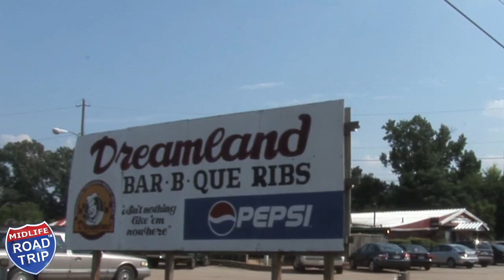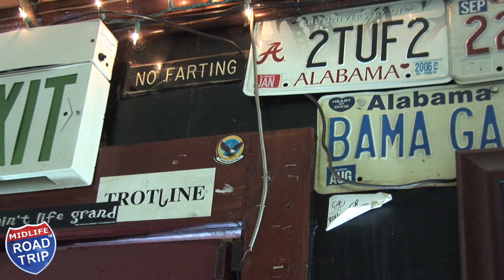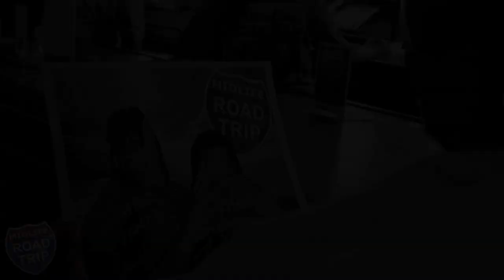Dreamland BBQ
We headed to Tuscaloosa, Alabama for a behind-the-scenes look at the original Dreamland BBQ - one of the most famous BBQ joints in the whole world!